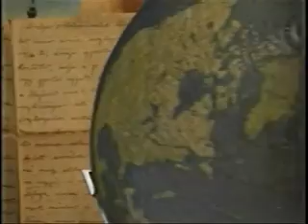Ministério da Saúde lança campanha para diminuir o consumo do sal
Data: 13/08/11
Emissora: RIC Record
Programa: Jornal do Meio Dia
Resumo: Ministério da Saúde lança campanha para diminuir o consumo do sal